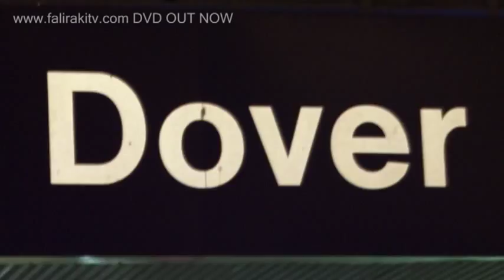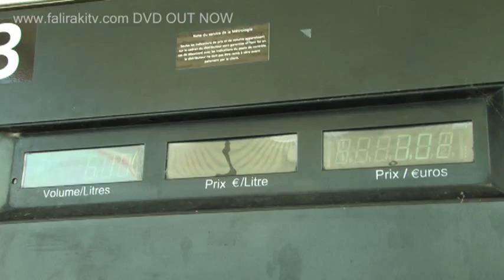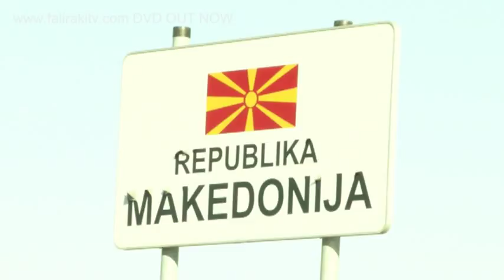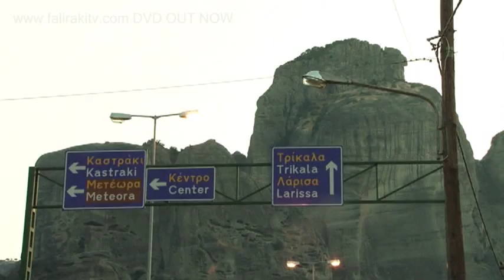Faliraki TV = Drive UK to Greece Best Driving Roads in Europe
This was a little footage from our film shoot for Faliraki TV the DVD which we filmed in summer 2009 in the resort of Faliraki. This was the adventure across Europe from the UK to the Greek Island of Rhodes.

You can buy the DVD online today of Faliraki TV which is a showcase of the island of Rhodes & mainly resort of Faliraki. Thanks to everyone who helped us & Omoioma the Greek band in the title track & English band 'The Money' who wrote the first track 'Runaway'.

Thanks

James
Faliraki TV